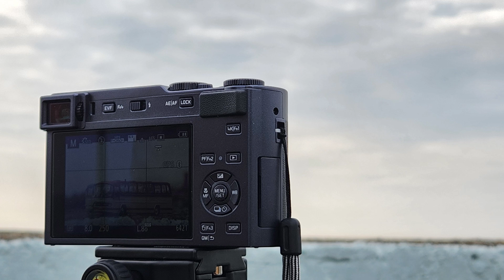1"43 Mercedes Benz O 303 bus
1"43 Mercedes Benz O 303 bus Photo collection